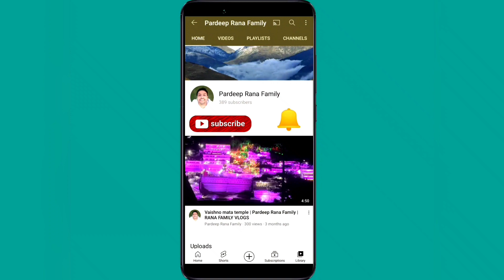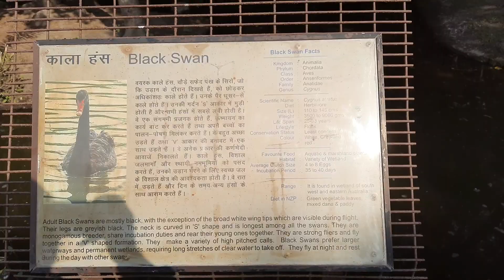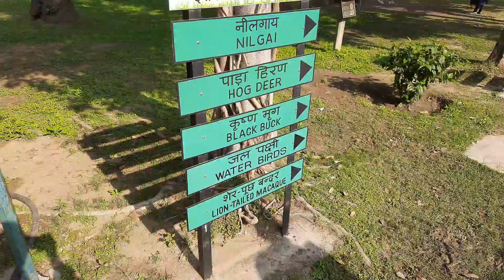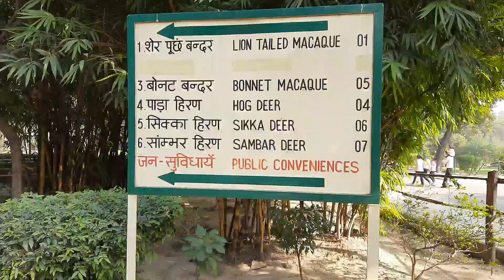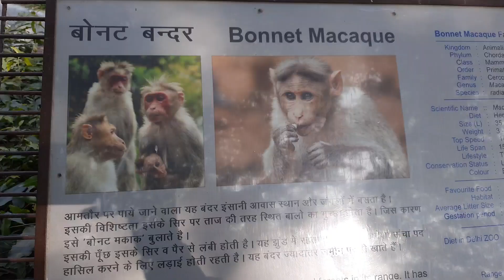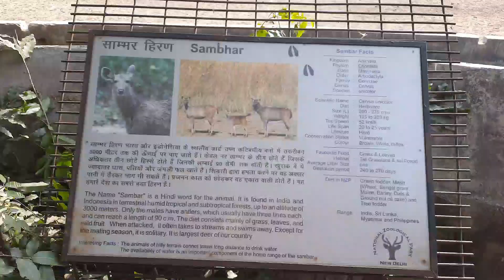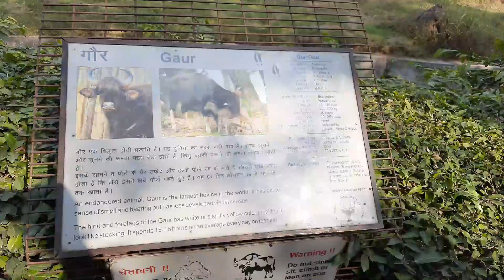National Zoological Park | Part-1 | RANA FAMILY VLOGS | Pardeep Rana Family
Hi friends